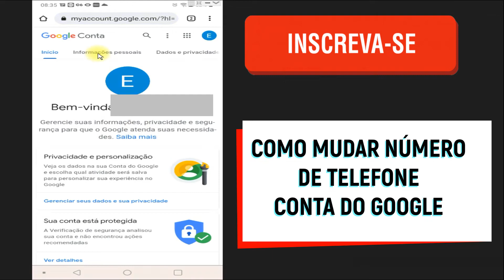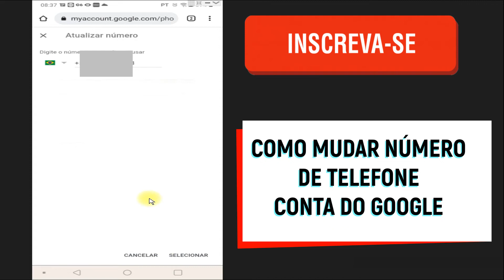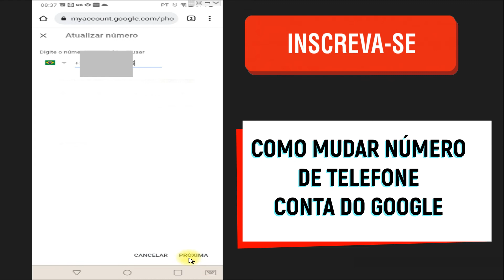Mudar número de telefone conta google [Passo a Passo]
Deseja mudar o número de telefone da sua conta do google? Nesse vídeo você saberá  o passo a passo de mudar número de telefone conta google.

O processo é simples e rápido e pode ser feito pelo computador ou pelo celular. Em poucos minutos você troca  o número da sua conta google e mantém sua conta do google atualizada e mais segura, já que o número ajuda no processo de recuperação de conta.